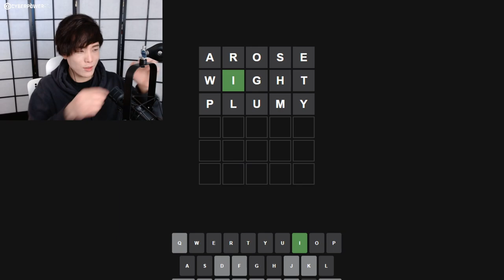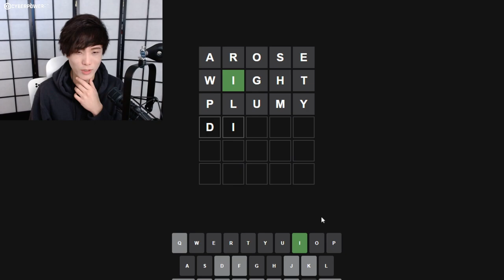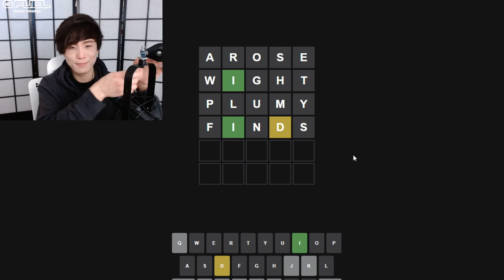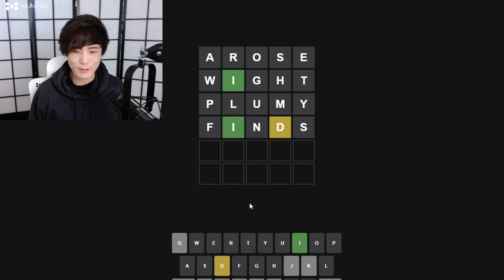MiKiKeiVod "SYKKUNO" (Part.1) hello ! Yuno Sykk Grand Theft Auto V ^_^ 02|25|22